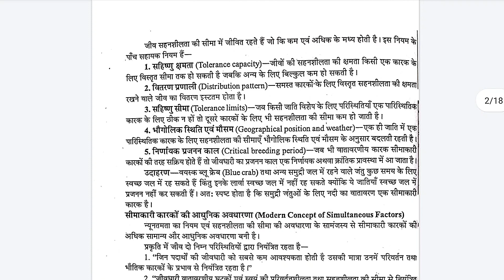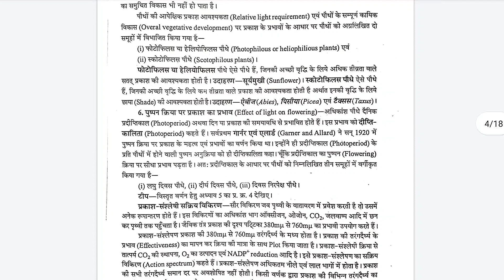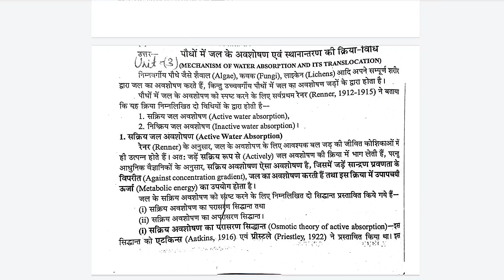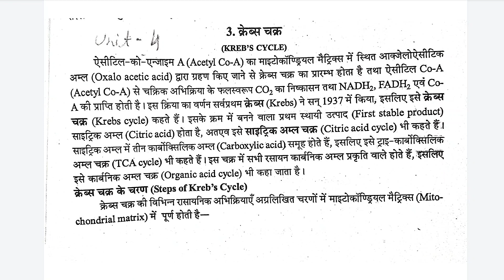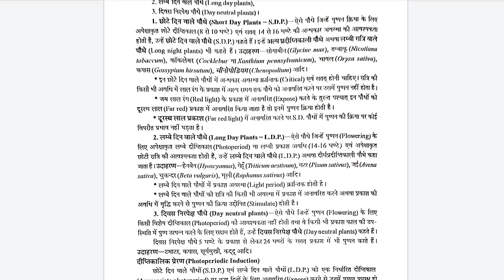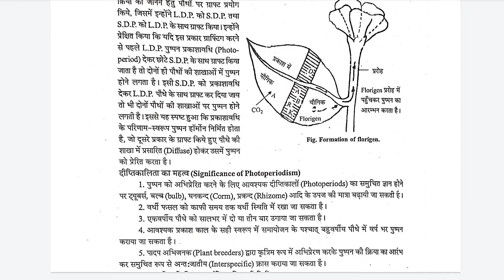bvvjdp online exam 2022 answers | B.Sc. 2nd year | Subject - Botany paper 2 | Bastar university exam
aaj main bastar university wale students ke liye special video unke maths paper ka lekar aya hoon.
isme apko apne sabhi questions ke solutions milenge
I hope apKo video acha lge.
share kiJiyega apne dosto tak.
video ko like aur hme comment jarur kiNiyega.

bvvjdp
bvvjdp exams,
Botany ka paper abvv,
bvvjdp Botany ka paper kaise bnaye,
bsc 2nd year question paper,
abvv Botany paper answers,
bastar university paper answers,
bastar university exams 2022,
bastar university Botany bsc 2nd year,
bsc 2nd year Botany paper answers,
BSc maths and bio,
Botany paper answer bastar university,
bsc Botany ke paper ka answer kaise likhe,
bsc maths 2nd year,
class of pawan,
bvvjdp exam 2022 bsc part 2 Botany answer